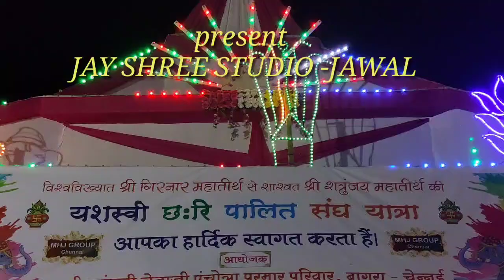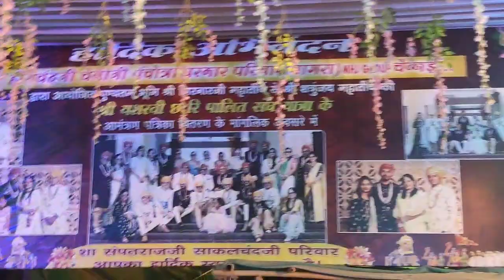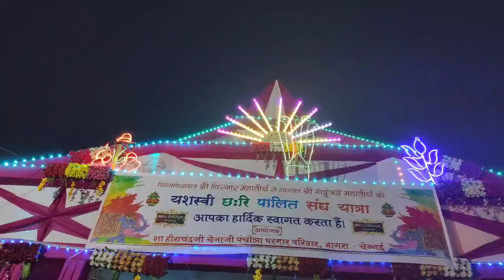यशस्वी छ: रि पालित संघ यात्रा -बागरा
JAY SHREE STUDIO & FILMS, JAWAL
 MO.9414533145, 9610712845